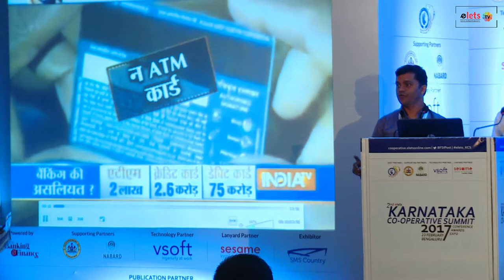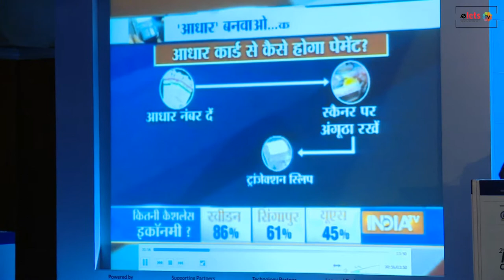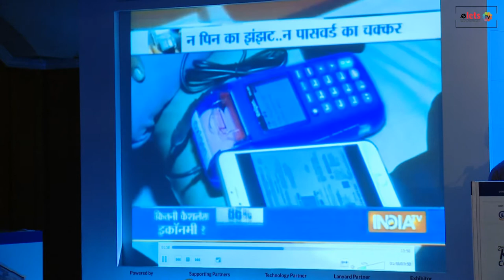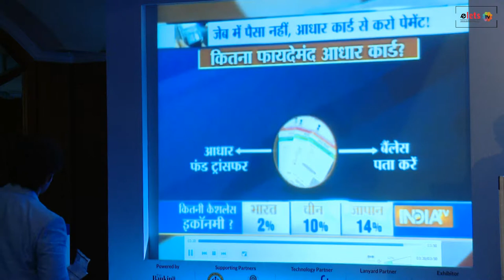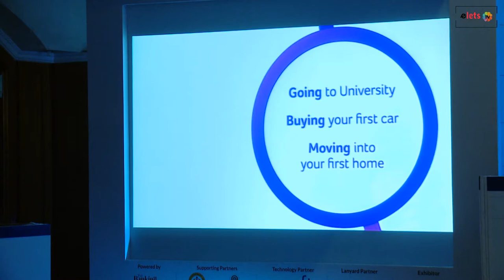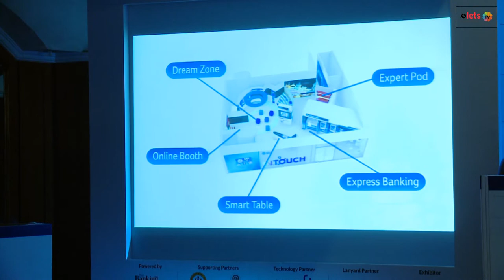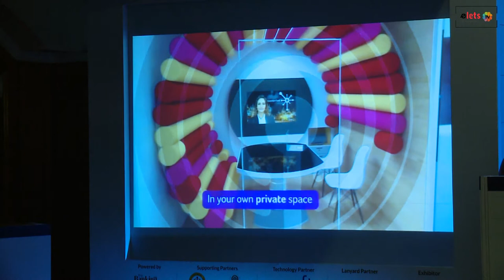KCS 2017 - Technology Presentation: Shubharanjini G., Associate, State Bank of India